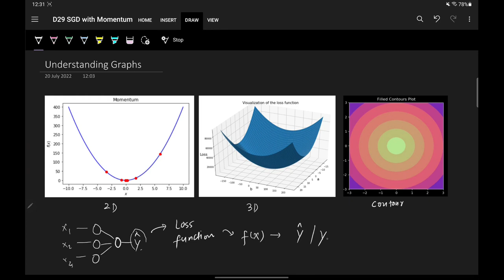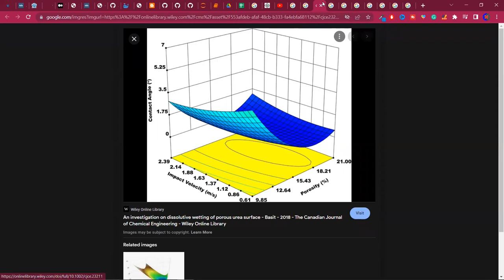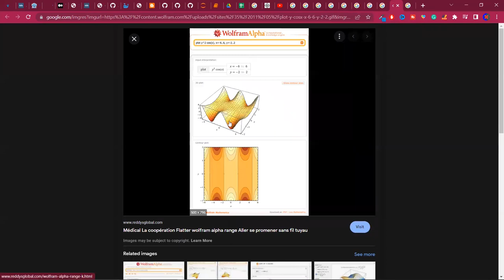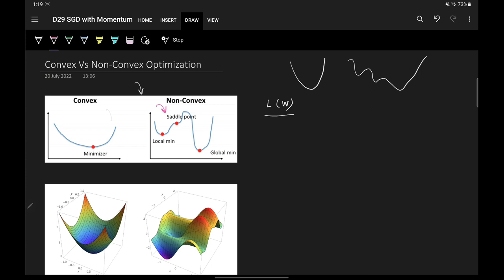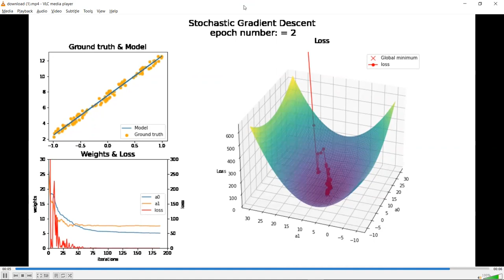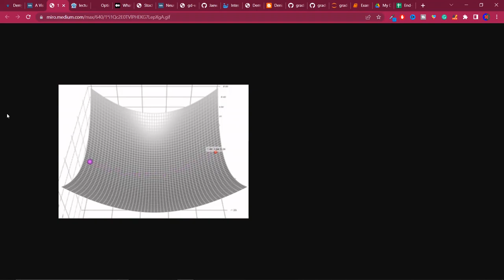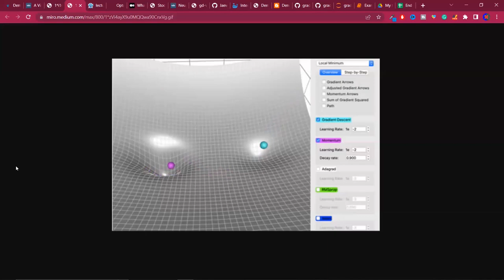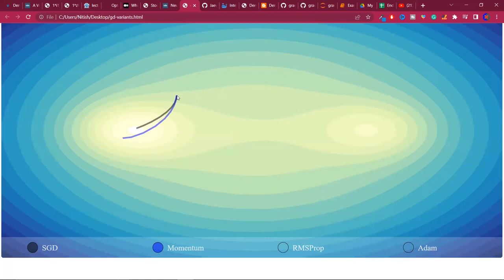SGD with Momentum Explained in Detail with Animations | Optimizers in Deep Learning Part 2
In this video, we will understand in detail what is Momentum Optimizer in Deep Learning. Momentum Optimizer in Deep Learning is a technique that reduces the time taken to train a model.  The path of learning in mini-batch gradient descent is zig-zag, and not straight. Thus, some time gets wasted in moving in a zig-zag direction. Momentum Optimizer in Deep Learning smooths out the zig-zag path and makes it much straighter, thus reducing the time taken to train the model.

Momentum Optimizer uses Exponentially Weighted Moving Average, which averages out the vertical movement and the net movement is mostly in the horizontal direction. Thus zig-zag path becomes straighter.

⌚Time Stamps⌚

00:00 - Intro
01:24 - Understanding Graphs
07:13 - Image Representation
10:41 - Convex vs Non-Convex Optimization
18:13 - Momentum Optimization
20:49 - The What?
24:23 - How to implement the concept Mathematically
28:41 - Effect of Beta
34:33 - Problems with Momentum Optimization
35:54 - Visualization
38:04 - Outro